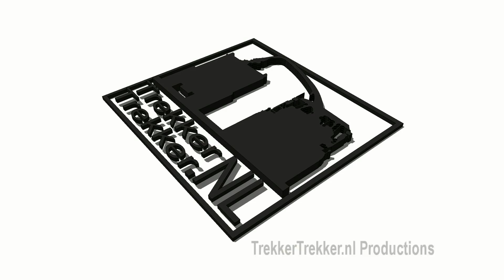Corn treshing with a New Holland CX 860 on Tracks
Tijdens deze grijze Zondagmiddag gaan we terug naar een zéér grijze en mistige 16 Oktober. Een dag wanneer we besluiten een dagje midden- Brabant te doen, op zoek naar wat actie tijdens het dorsen maïs. Zo zien we ditmaal loonbedrijf Gebr. van Eijck uit Alphen in actie met hun New Holland CX860 combine.

During this gray Sunday afternoon we go back to a very gray and foggy October 16. One day when we decide a day mid-Brabant doing, looking for some action during threshing corn. We see this time contracting firm Gebr. van Eyck from Alphen in action with their New Holland CX860 combine.

Während dieser grauen Sonntagnachmittag gehen wir zurück zu einer sehr grau und neblig 16. Oktober. Eines Tages, wenn wir entscheiden, einen Tag Mitte Brabant tun und suchen nach einer Aktion während Dreschen Mais. Wir sehen diese Zeit Baufirma Gebr.. van Eyck aus Alphen in Aktion mit ihren New Holland CX860 zu kombinieren.